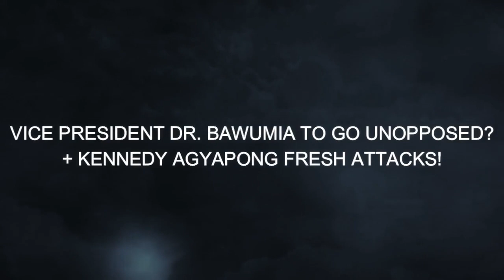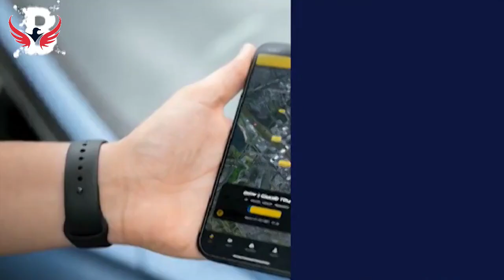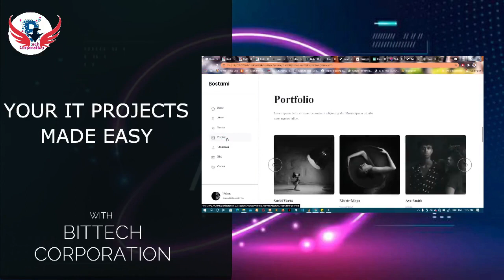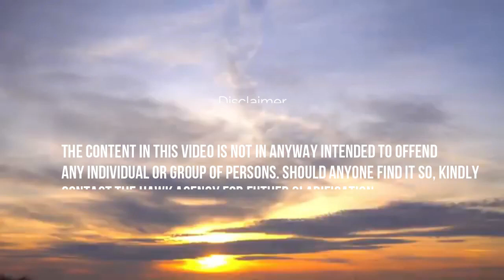Vice President Dr. Bawumia To Go Unopposed? + Kennedy Agyapong Fresh Attacks!